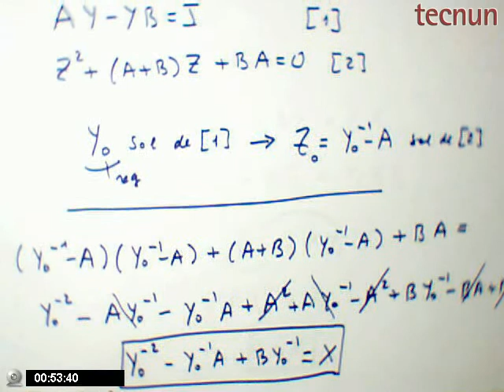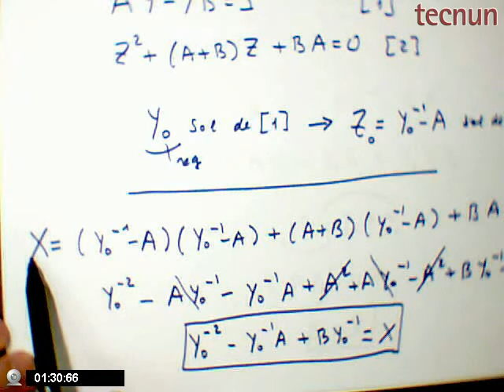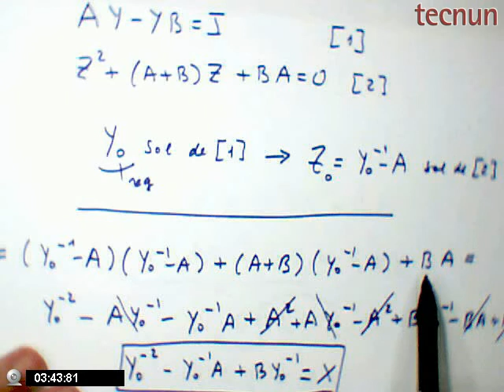Matrices 14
Juan Flaquer, profesor de matemáticas de la Escuela Tecnun, resuelve el siguiente problema.